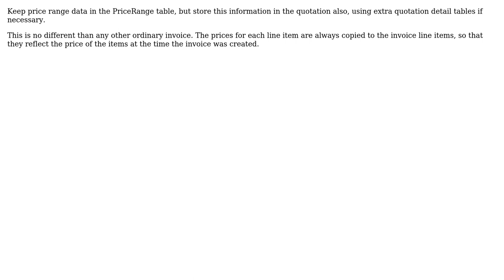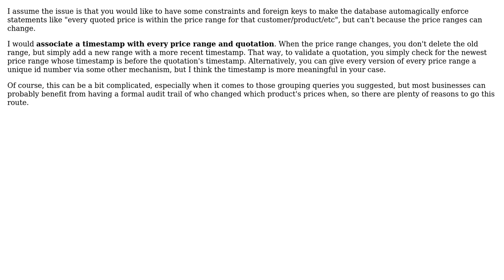Software Engineering: How to handle inmutable data on Databases? (2 Solutions!!)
Software Engineering: How to handle inmutable data on Databases?

With thanks & praise to God, and with thanks to the many people who have made this project possible! | Content (except music & images) licensed under CC BY-SA | Music | Images & others | With thanks to user Robert Harvey user Ixrec user Christopher Francisco and the Stack Exchange Network Trademarks are property of their respective owners. You are responsible for your own actions.